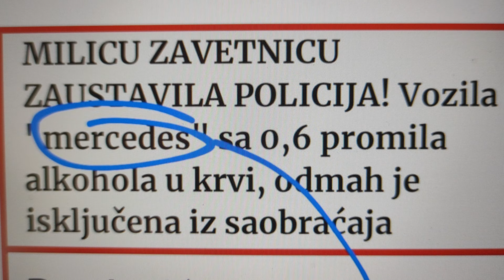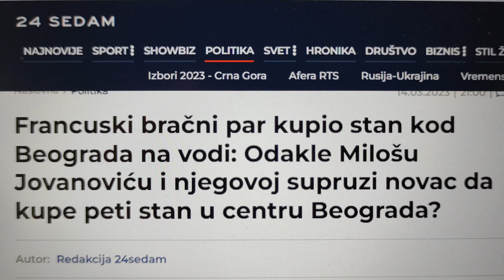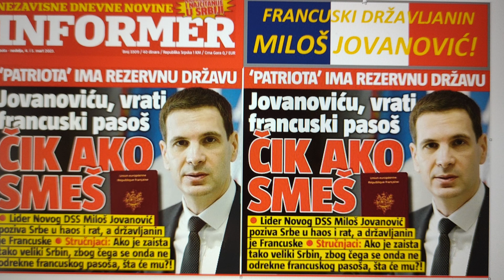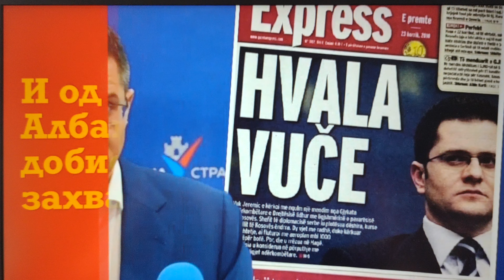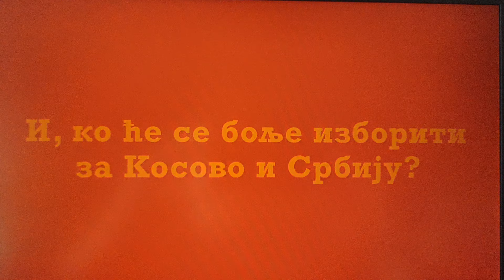DSS, Dveri i Zavetnici su pre 10 dana, najavili svoj skup kao sećanje, molitvu za KiM! Slagali su!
Na skupu 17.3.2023. nije bilo ni sećanja, ni molitvi, ni sveća. Glavna tema svih govornika je bila mržnja prema predsedniku Srbije Aleksandru Vučiću! Niti su govorili o pogromu, niti o KiM, niti o Srbima  na Kosovu i Metohiji, niti o srpskim žrtvama. Govorili su o rušenju Vučića, o navodnoj izdaji...Umesto molitvi i sećanja ponudili su samo mržnju prema predsedniku Vučiću. Pokazali su da ih Kosovo i Metohija uopšte ne zanimaju.